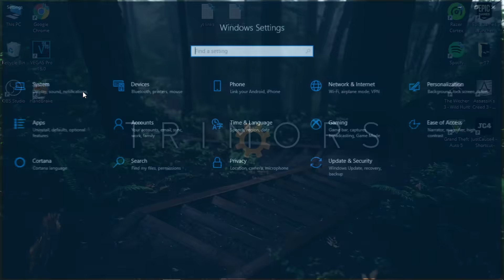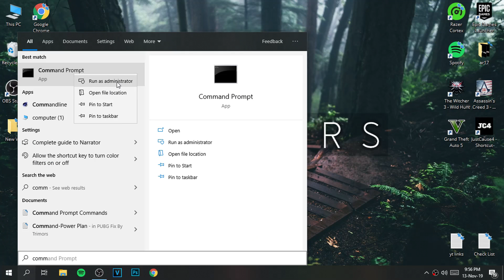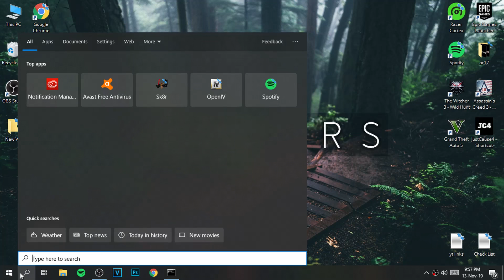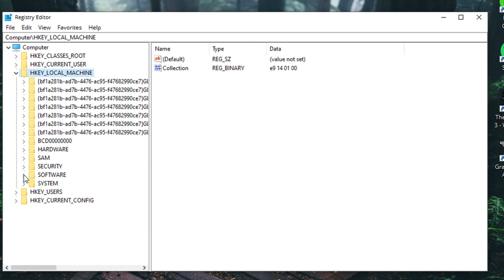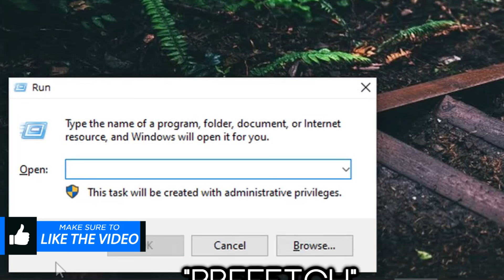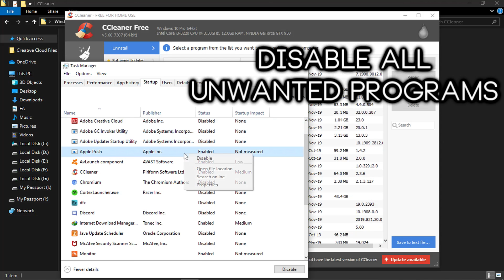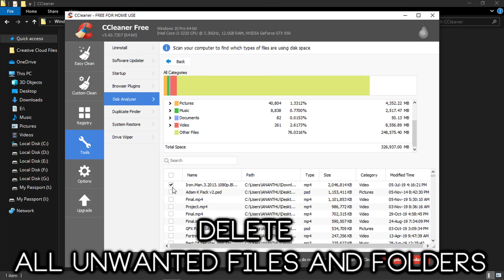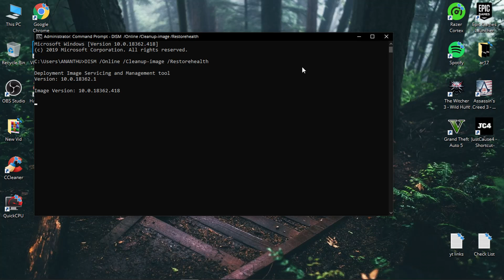🔧How To Optimize Windows 10 For Gaming And Performance✅ | FPS Boost|Faster Loading|Updated 2019-20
✔️Optimize Your Windows 10 To Make Start-Up Speed Faster, Faster Loading, Increase FPS on Games, Lag Fix, Fix Latency, Boost Windows Speed, Unlock Ultimate Performance And More.!

Can This Video Hit 50 Likes? 👍

Download Links 🔽
▶Windows 10 Optimization Pack:
(Extract The File Using WinRar)

Music 🎵